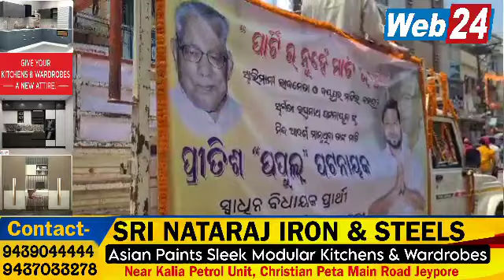ଜୟପୁର ସ୍ବାଧୀନ ପ୍ରାର୍ଥୀ ହେଲେ ରଘୁନାଥ ପଟ୍ଟନାୟକଙ୍କ ନାତି ପ୍ରୀତିଶ ପଟ୍ଟନାୟକ ।